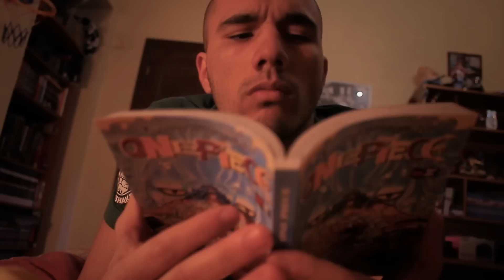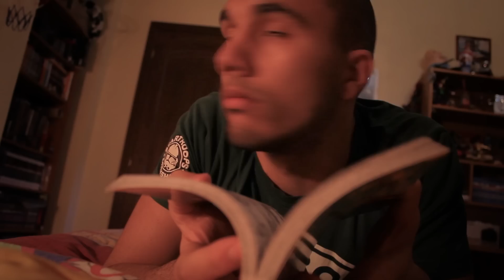Che lettore di fumetti sei ?!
Scopri che tipo di lettore di fumetti/manga sei... XD

Song:
IceSun - Hot Sensations
Andors - Sex